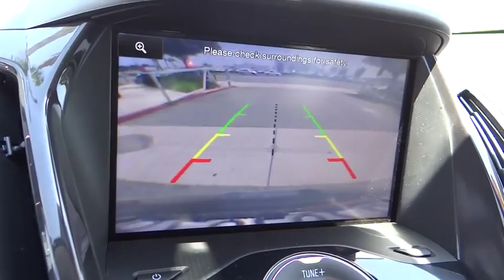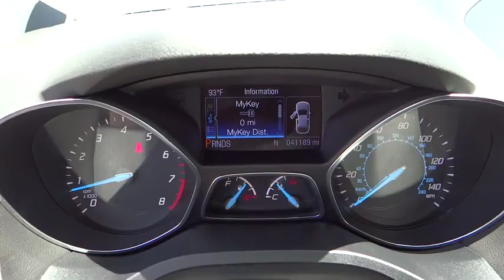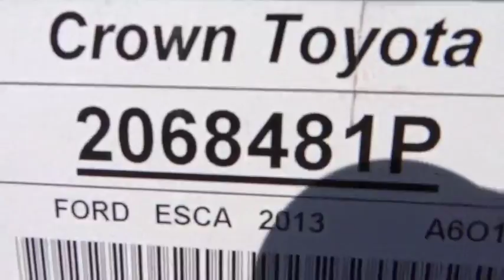2013 Ford Escape used, Ontario, Corona, Riverside, Chino, Upland, Fontana, CA 2068481P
2013 Ford Escape

Crown Toyota
1201 Kettering Drive